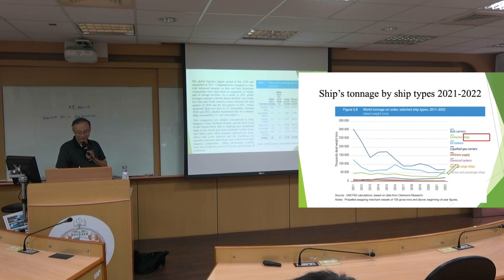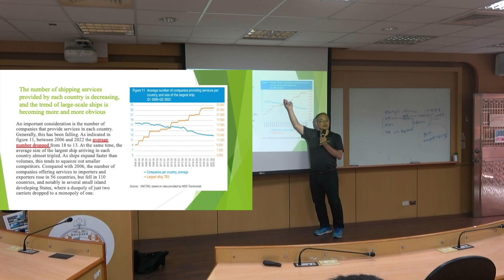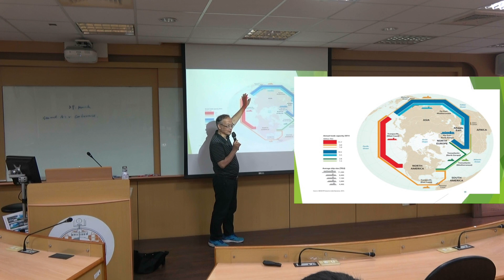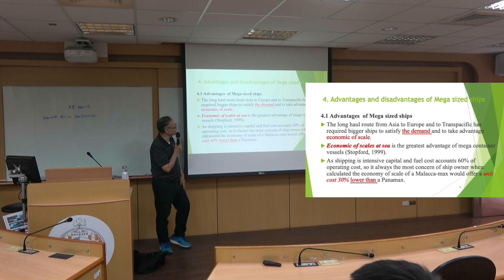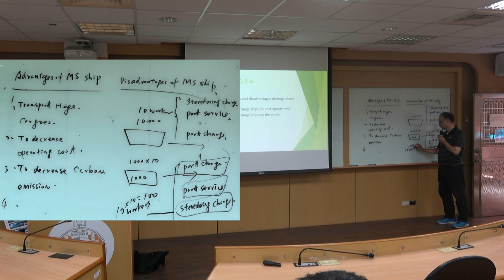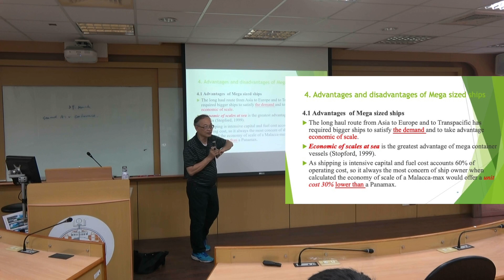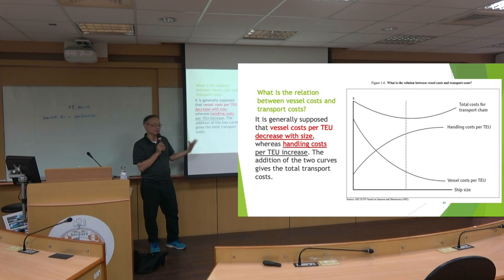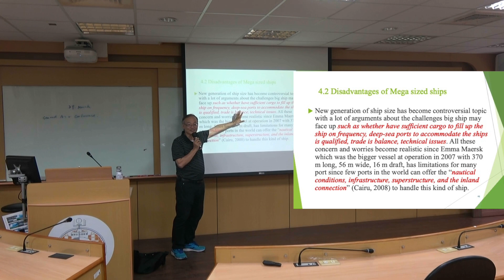Module 3 Appearance and impact of Mega-sized ship Part 2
Content Outline: 1.The definition of mega-sized ships 2.Major types of container ships 3.The trend of Mega-sized  ships 4.Advantages and disadvantages of Mega-sized ships 5.The impact of Mega-sized ships on the container terminal 6.The Solution for mega ship impact on the container terminal